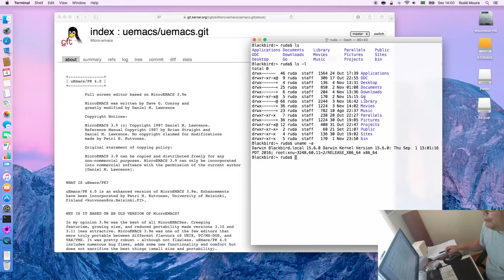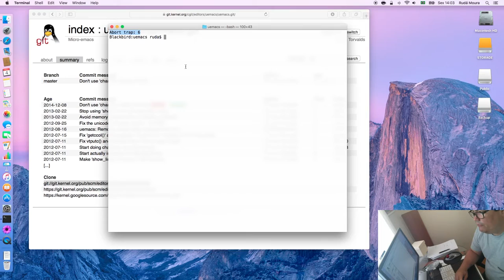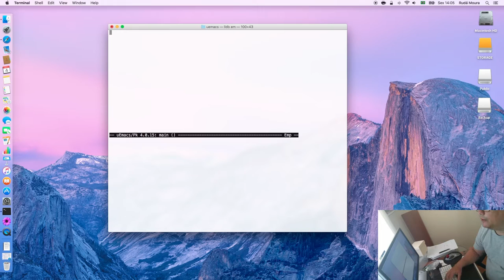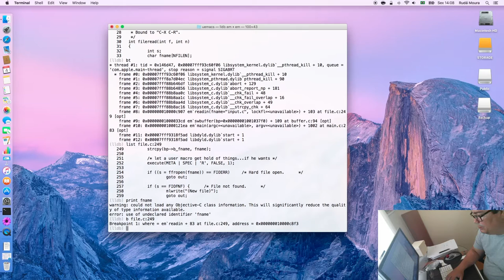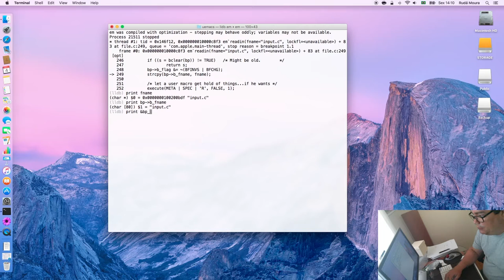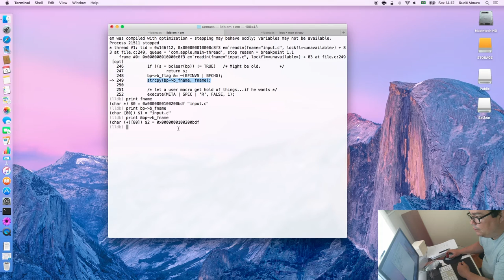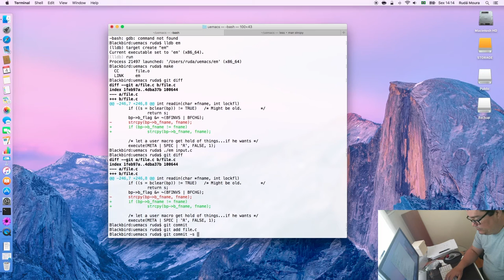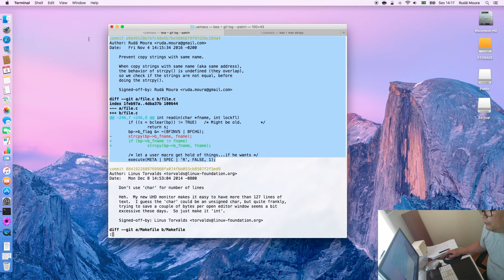Corrigindo um erro de SIGABORT do editor uemacs no Mac OS X [macOS]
O micro emacs (uemacs) é um programa de edição de textos, similar ao GNU Emacs, porém mais simples e escrito apenas em C. O micro emacs no Mac OS X [macOS] apresentou um problema (erro) de SIGABORT quando tentei abrir um arquivo com ele. Neste vídeo vamos utilizar o debugger lldb para identificar aonde está o problema e depois, fazer uma breve correção no código.